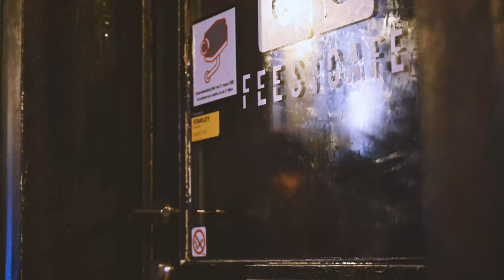Het verhaal achter de Irish Coffees tijdens de Gentse Feesten